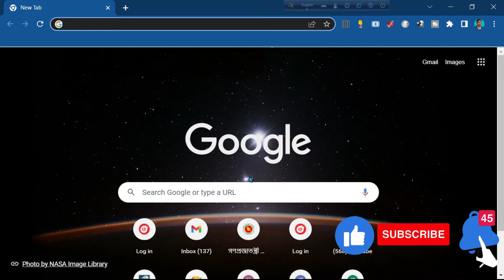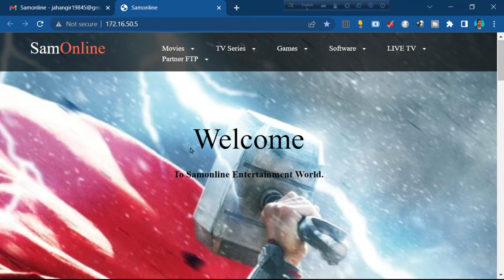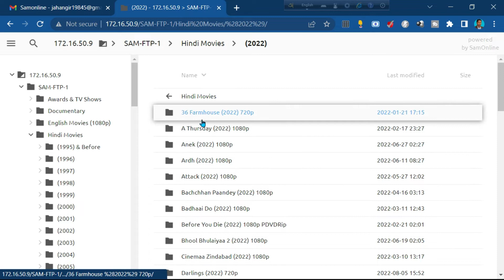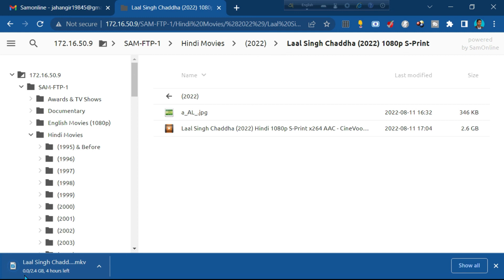How to download lal shing chadda movie/লাল সিং চাড্ডা সিনেমা ডাউনলোড করবো কিভাবে?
লাল সিংহ চড্ঢা হল একটি আসন্ন ভারতীয় হিন্দি ভাষার কৌতুক-নাট্য চলচ্চিত্র, যার পরিচালনা করেছেন অদ্বৈত চন্দন এবং প্রযোজনায় আমির খান প্রোডাকশন ও ভায়াকম ১৮ স্টুডিও। ঐতিহাসিক বিষয়গুলির সন্ধানের ওপর ভিত্তি করে আমেরিকান কৌতুক-নাট্য চলচ্চিত্র ফরেস্ট গাম্প (১৯৯৪) কে হালকাভাবে অনুসরণ করে এই চলচ্চিত্রটি তৈরি। এতে নাম ভূমিকায় আছেন আমির খান, এবং সেই সঙ্গে আছেন কারিনা কাপুর,নাগা চৈতন্য আক্কিনেনি(হিন্দি ছবিতে আত্মপ্রকাশে) এবং মোনা সিং।

২০১৯ সালের ৩১শে অক্টোবর থেকে শুরু করে বর্তমান পর্যন্ত ভারতের ১০০টিরও বেশি স্থানে এর চিত্রগ্রহণ হয়েছে। চন্ডীগড়ে আমির খানের মা জিনাত হুসেনের মুহুর্ত শট দিয়ে শুরু হয়ে, ছবিটির আনুষ্ঠানিক ঘোষণা করা হয়েছিল ২০১৯ সালের ১৪ই মার্চ। ২০২০ সালের ডিসেম্বরে এর প্রকাশের দিন চূড়ান্ত করা হয়েছিল।[৬][৭][৮] কোভিড-১৯ মহামারীর কারণে, ছবিটির মুক্তি পুরো দুই বছর পিছিয়ে দেওয়া হয়। তবে  সিনেমাটি  ২০২২ সালের ১১ আগস্ট বিশ্বব্যাপি মুক্তি দেওয়া হয়।